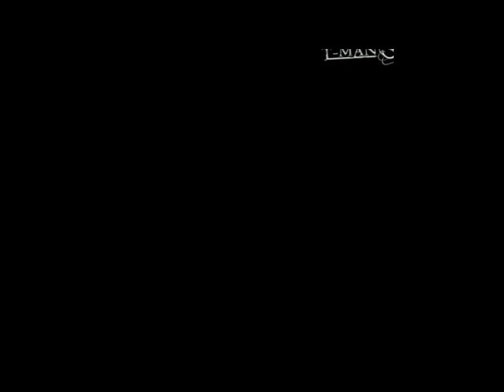T-MAN SA (100% Production Mix.10)